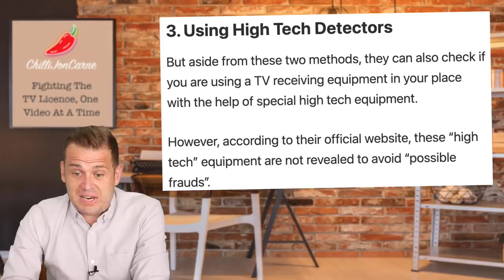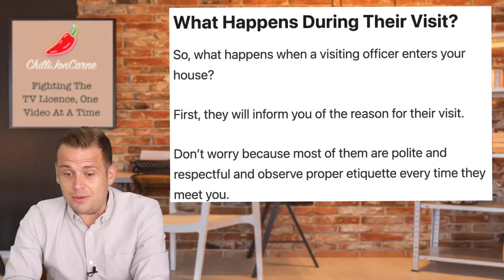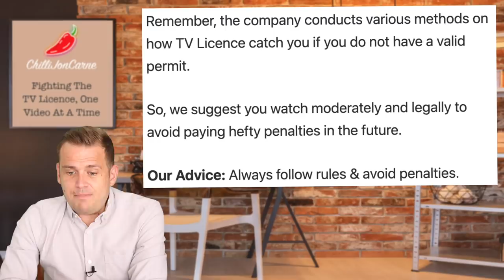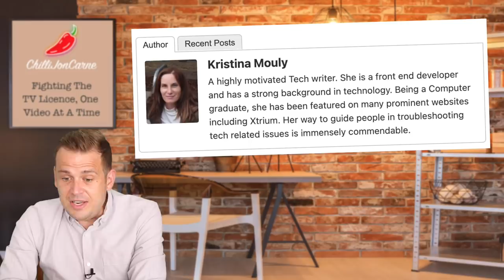Fake News & False Information About The TV Licence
I found this article about the rules of the TV licence and it’s clearly set to confuse and scare people. So let’s break it down and set it right

Original Source Has Been Taken Down Now, you can see it on the wayback machine here though.

Help People To Cancel Their Tv Licence With This Links